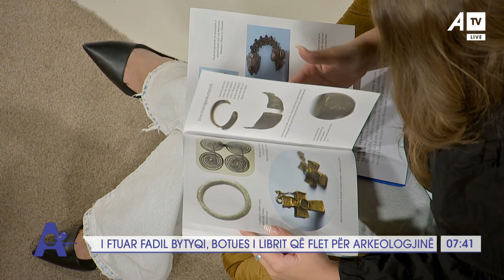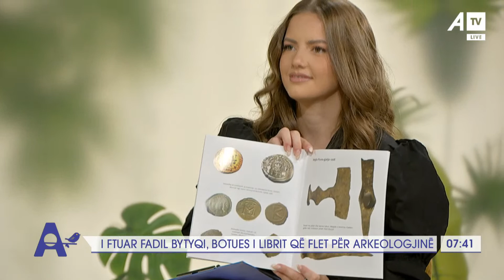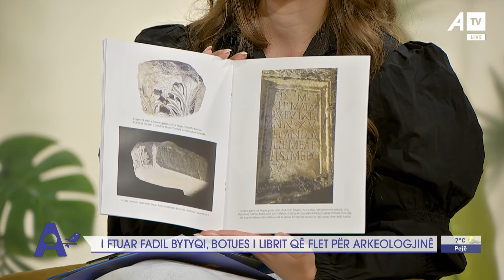I ftuar Fadil Bytyqi , botues i librit që flet për arkeologjinë